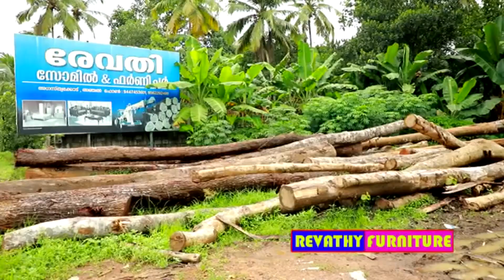തൊഴിലുറപ്പ് തൊഴിലാളി യൂണിയൻ സി ഐ റ്റിയു അഞ്ചൽ പോസ്റ്റ് ഓഫീസ് പടിക്കൽ ഉപരോധ സമരം നടത്തി.